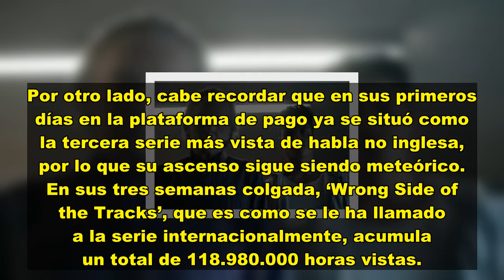La proeza de 'Entrevías', la serie de Telecinco que es ahora la más vista en Netflix de habla no ing